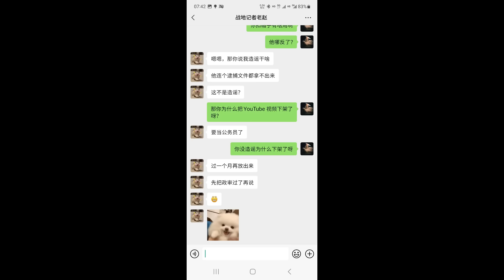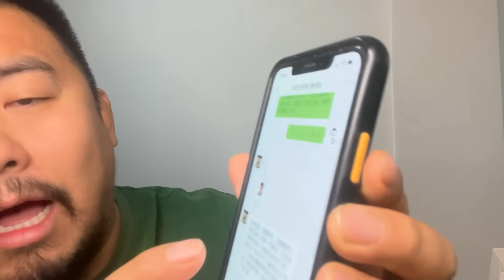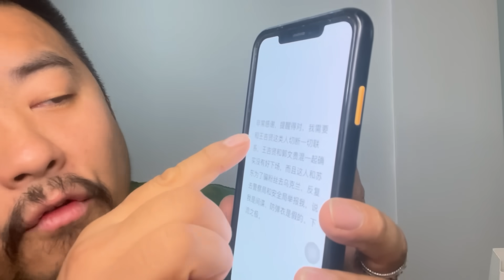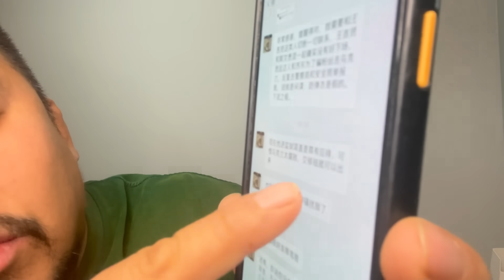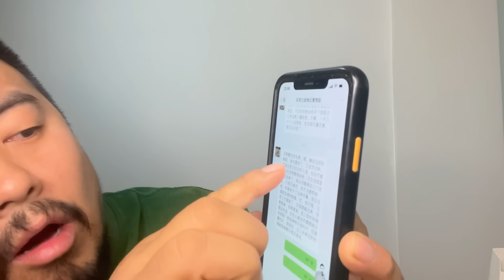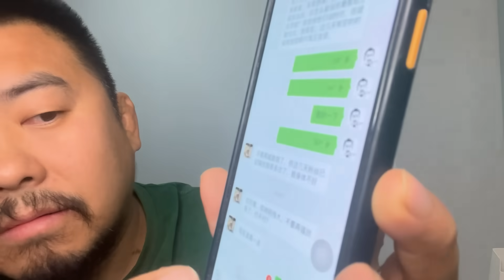23116冬哥辣评：1公开质疑战地记者老赵2.王局不友好的崔帐➕白爷里面的最新消息！（冬哥的消息：真！）